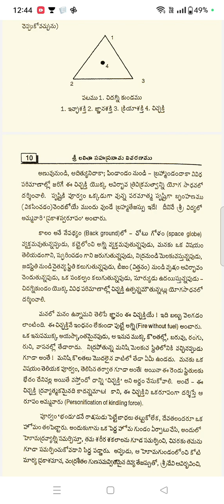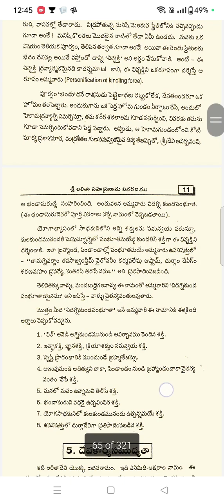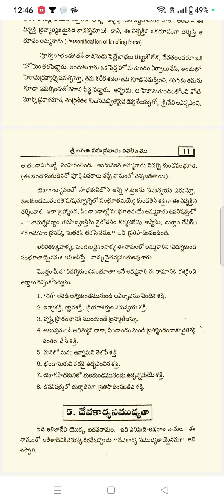ఐదు నిమిషాల కాలాన్ని వెచ్చించి అమ్మవారి నామాలు అర్థం తెలుసుకోండి. రాబోయే మన కాలం చాలా విలువైనదిఅవుతు